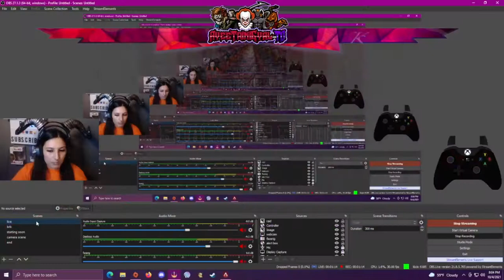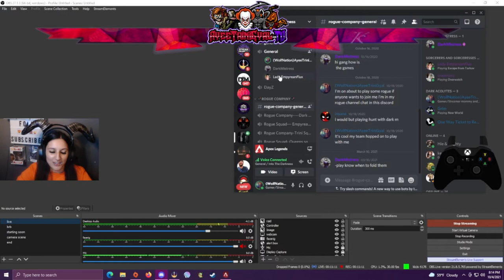Apex Legends with Jeff and Em!